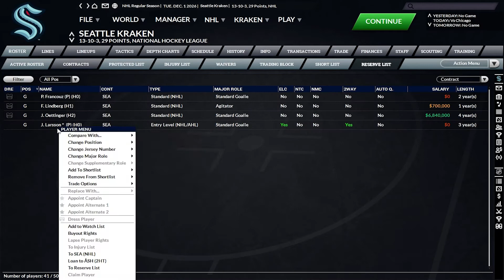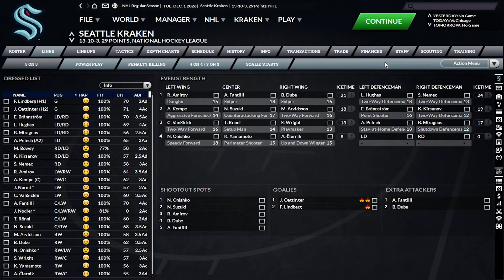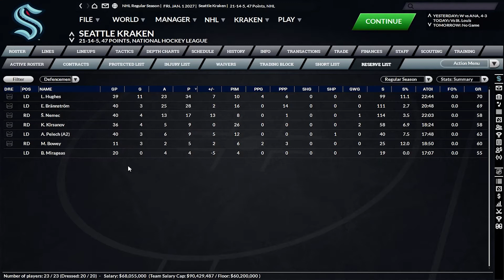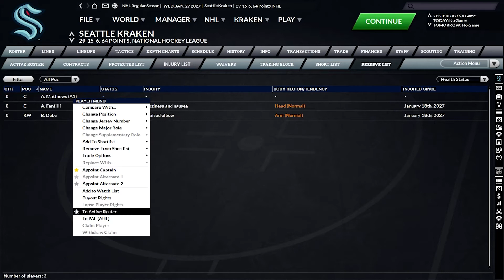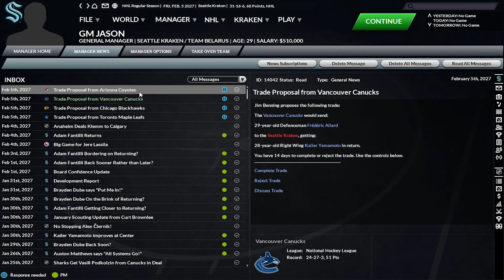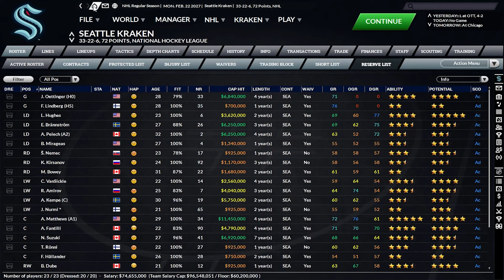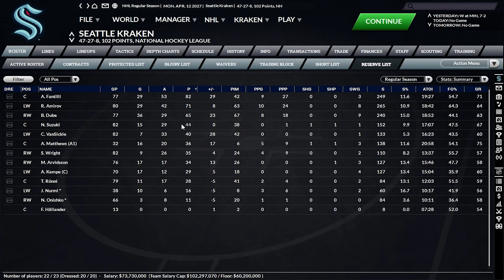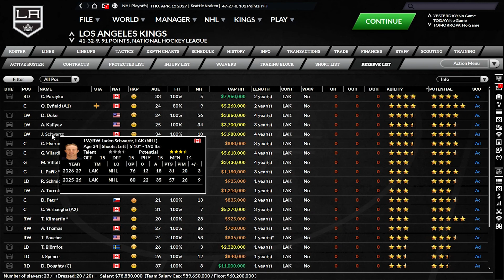FHM 7 Seattle Kraken Franchise Mode - First 100 Point Season! - Ep. 17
We finish year 6 with the Seattle Kraken on a high note, as we have our first 100 point season in franchise history! We also make a couple of trades prior to the deadline.